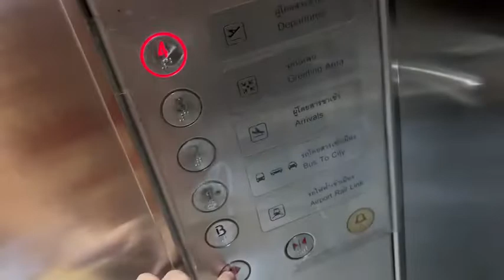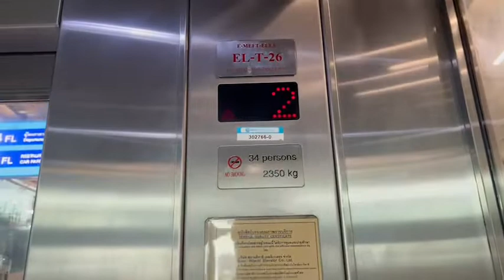Elevator KONE Suvarnabhumi airport Samut Prakan